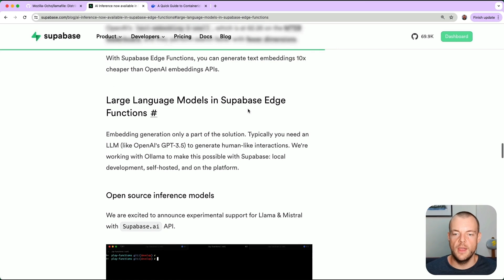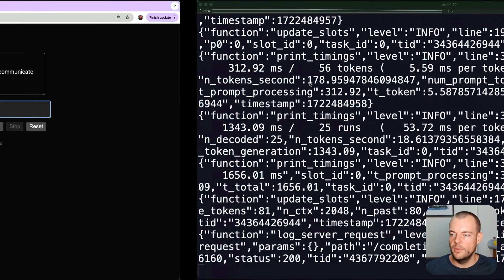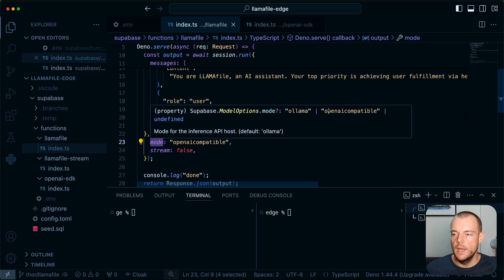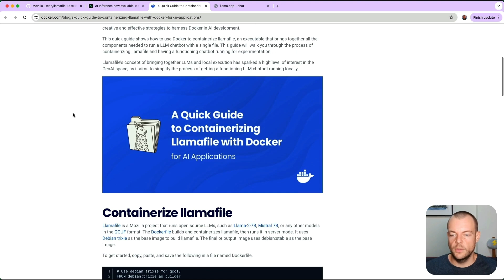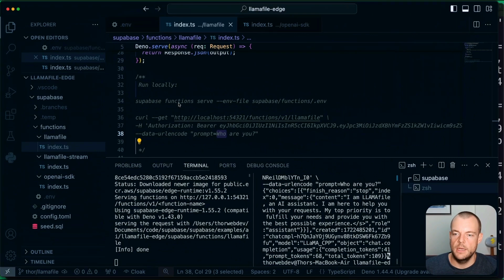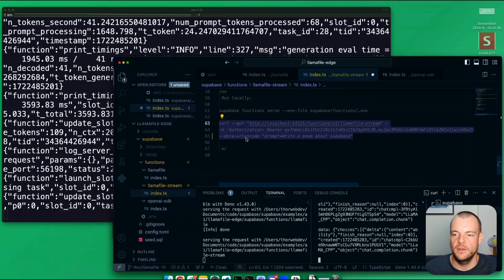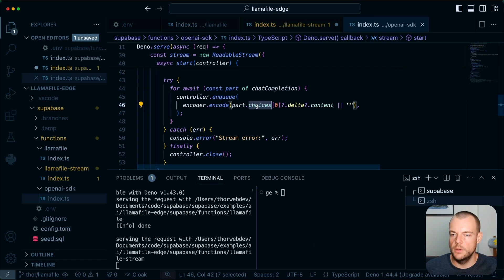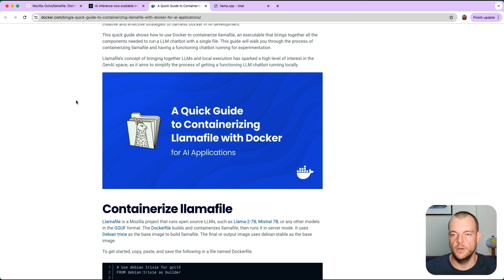Mozilla Llamafile in Supabase Edge Functions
Today we are adding @Mozilla Llamafile, in addition to Ollama, to be used as the Inference Server with your @Supabase Edge Functions.

Mozilla Llamafile lets you distribute and run LLMs with a single file that runs locally on most computers, with no installation! In addition to a local web UI chat server, Llamafile also provides an OpenAI API compatible server, that is now integrated with Supabase Edge Functions.

CHAPTERS:
00:00 Intro
00:21 Recap to AI in Supabase Edge Functions Launch
00:48 Support for Llamafile in Supabase Edge Functions
01:05 Download a Llamafile from GitHub
01:33 Run a Llamafile
01:53 Interact with the Llamafile chat interface in the Browser
02:25 Llamafile OpenAI compatible API
02:50 Use Llamafile within Supabase Edge Functions
03:50 Set the API Host environment variable
04:00 Dockerize a LLamafile for remote hosting
04:50 Run the Supabase Edge Function locally
05:39  Handling streaming responses
06:50 Use Llalamfile with the OpenAI JavaScript SDK